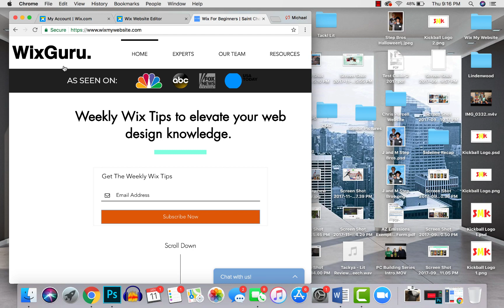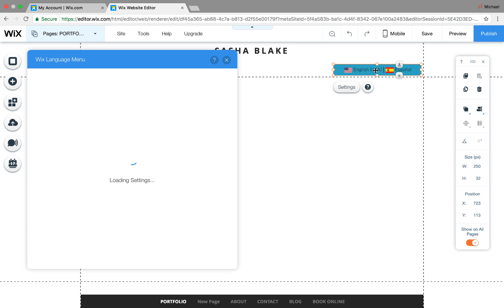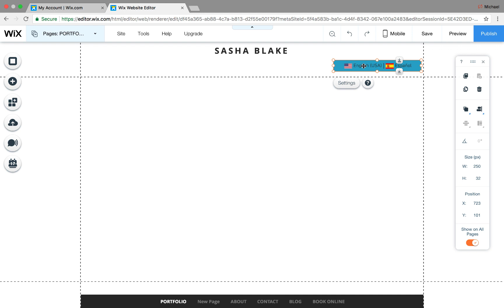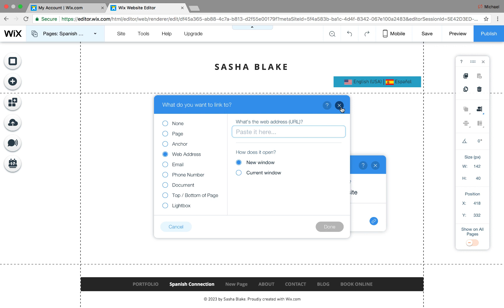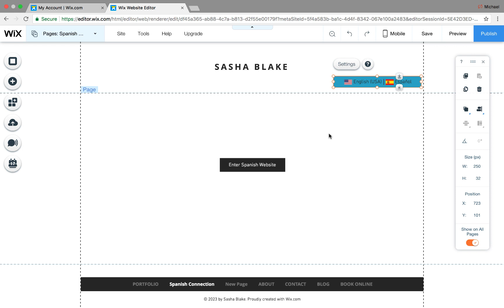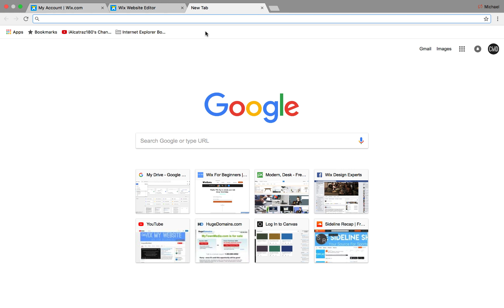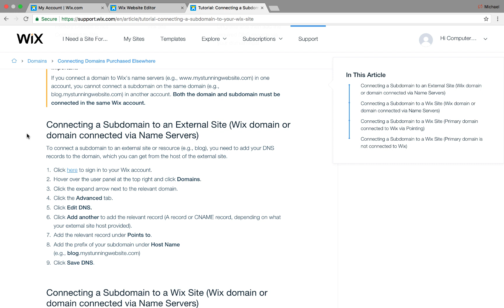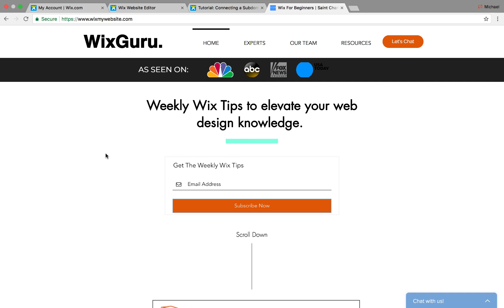Creating A Multilingual Website in Wix - NEW VERSION UNLOCKED - Wix Website Tutorial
Creating a multilingual website in Wix has been a journey, but made possible through the Wix Language App available on the Wix App Marketplace. As some of you may know, I have created several multilingual Wix website tutorial videos on this channel and they all showed very similar content with minor pages. This method will hopefully clear up some of the confusion and provide to be a better and more effective method. Although this method may take a few more cents out of your piggy bank, it is ultimately worth it to get a great multilingual website built in Wix!
Topics Covered:
-Weekly Wix Tips Email List
-Wix My Website New Design
-Creating A Multilingual Website in Wix
-Using Wix Code
-Signing Up For Weekly Wix Tips and Forum

Wix My Website Series:
This Wix series will have multiple Wix tutorials uploaded EVERY WEEK of 2018!